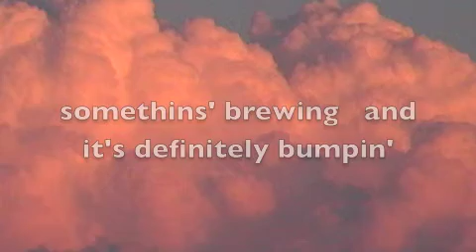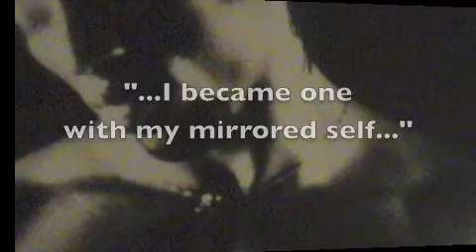The Landing Gear is Jammed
Fo Flight69
Sweet poetry!